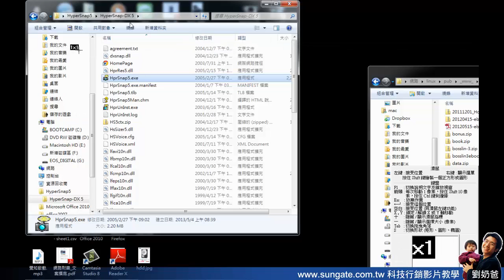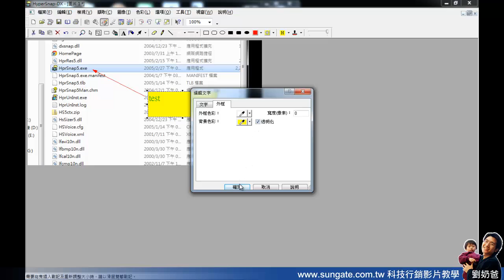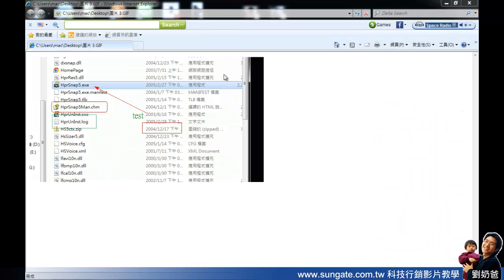HyperSnap螢幕拍圖教學